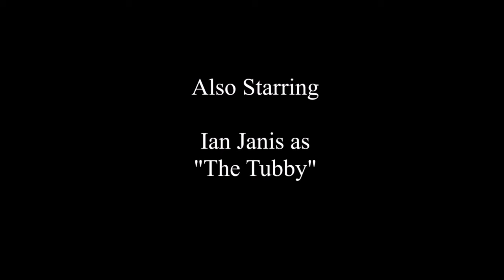Tubby CJ Bogusz Published on Jan 15 2019 Film as Literature Project 11 5 2019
Back up because friends account was taken down.